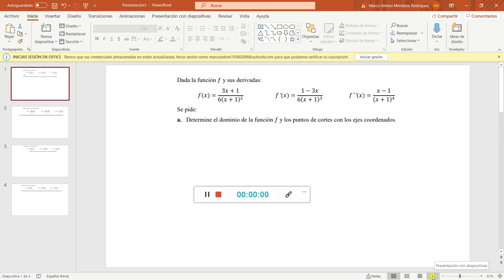ANALISIS DE LA SEGUNDA DERIVADA [DOMINIO, USO DE LIMITES, INTERVALO DE CRECIMIENTO Y CONCAVIDAD]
Hola, espero que este pequeño aporte contribuya a resolver alguna de tus interrogantes.